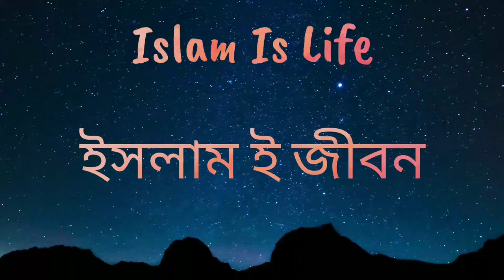মহানবী সাঃ এর প্রতি ভালোবাসা কেমন হওয়া উচিত। মুফতি মিজানুর রহমান আজহারী।